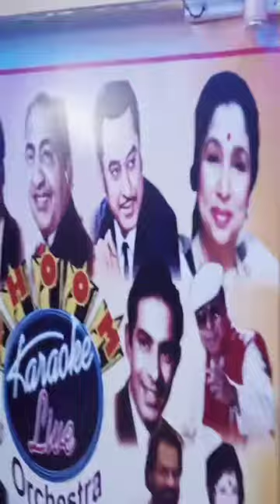Dhoom Karaoke Music Studio. Virar, Tribute to Kaka. Rajesh khanna